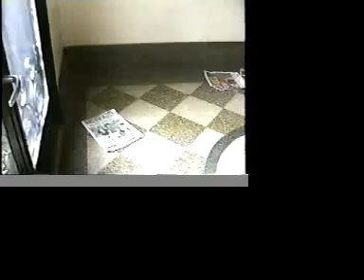One of Those Days